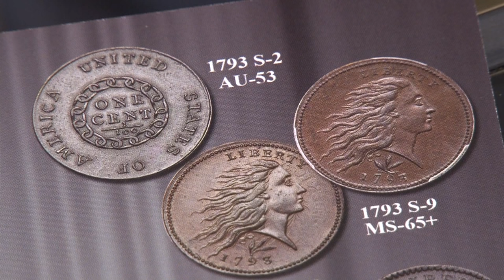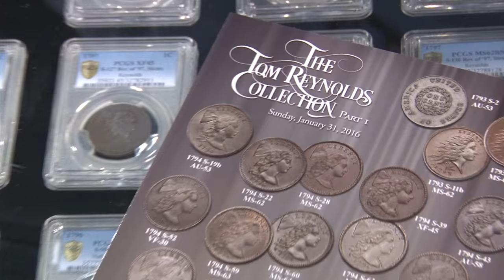CoinWeek: Highlights from the Tom Reynolds Large Cent Collection. VIDEO: 1:49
Kenneth Goldman, Interviewer: David Lisot, CoinWeek.com.
Numismatist Ken Goldman talks about some of its highlights and significance.
More news and video about collecting coins, paper money, gold and silver